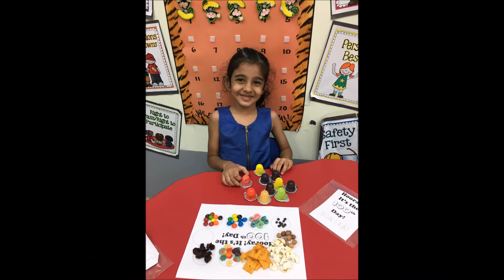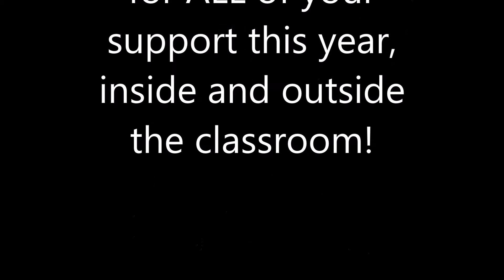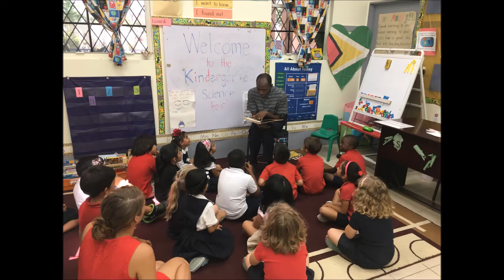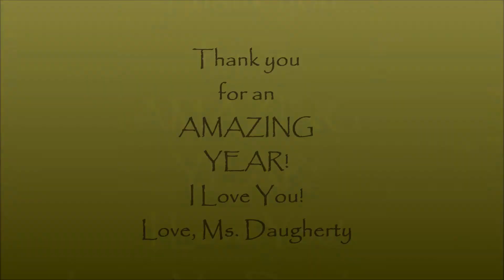Kindergarten 2016 2017